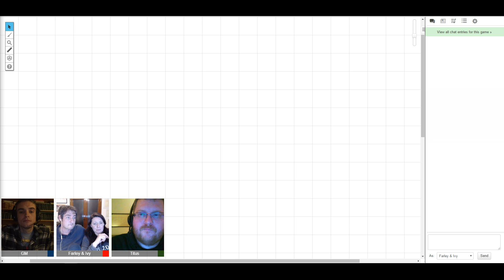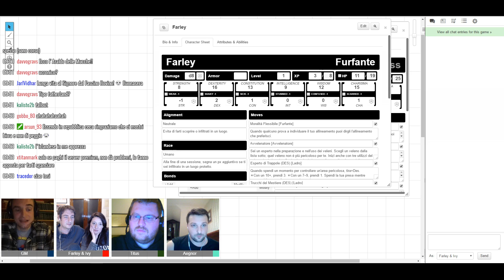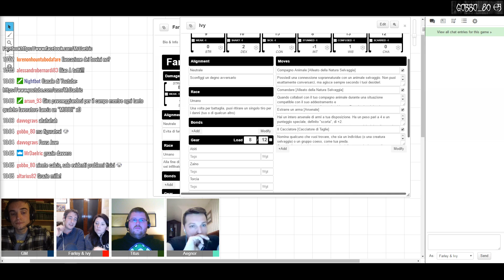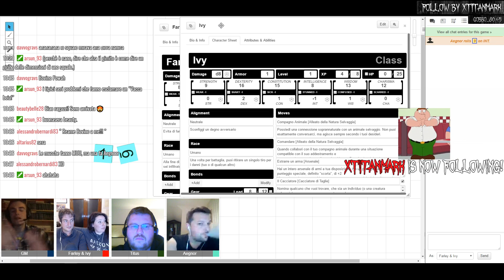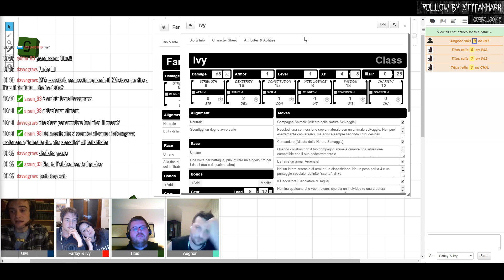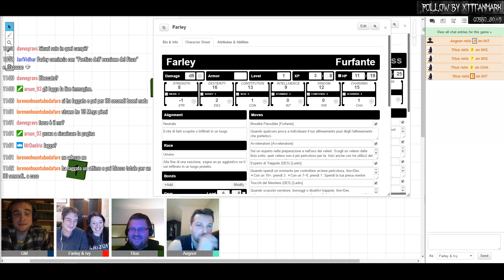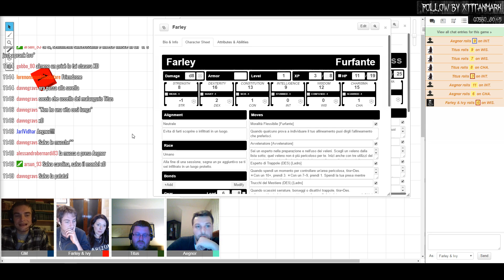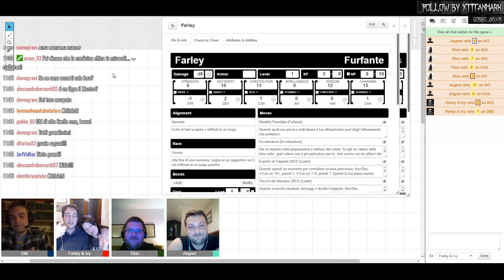DUNGEON WORLD - Episodio 2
Se vuoi trovare i tuoi giochi preferiti ad un prezzo speciale vai qui

Teamspeak di MrDaelric: ts.trinityhosting.it:8888